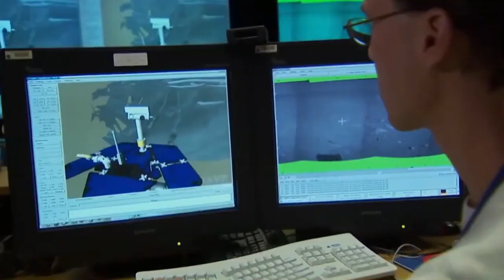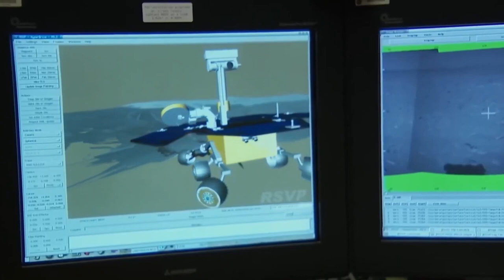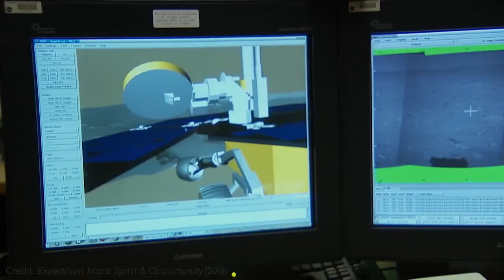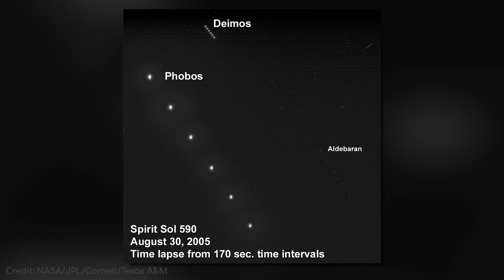The Last Images We Will Ever Receive From NASA's Spirit on Mars